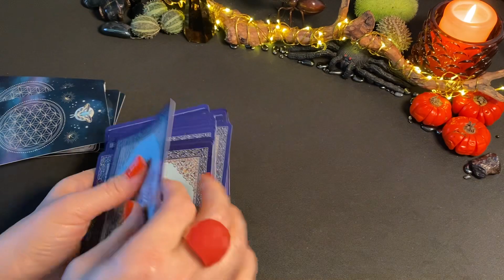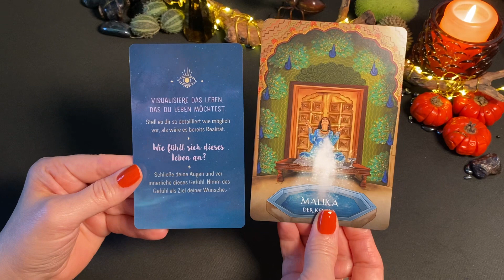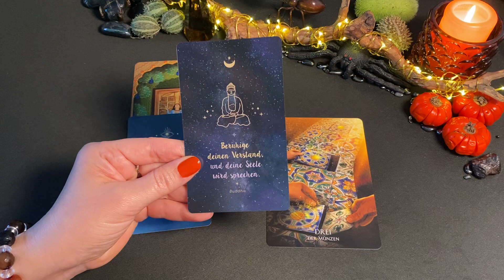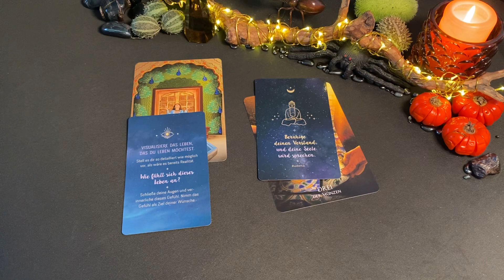💠Tageskarte 💠 Tagesbotschaft ~ Zeitlos ~ Tagesenergie ~ Tagesorakel ~ Tageskarte